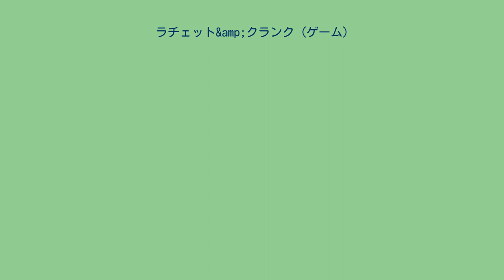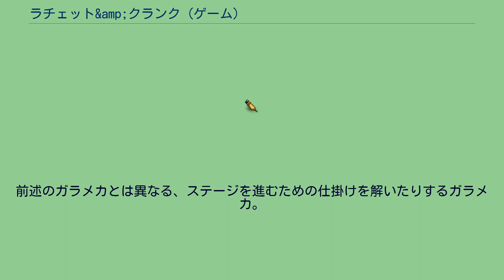ラチェット&amp;クランク (ゲーム)